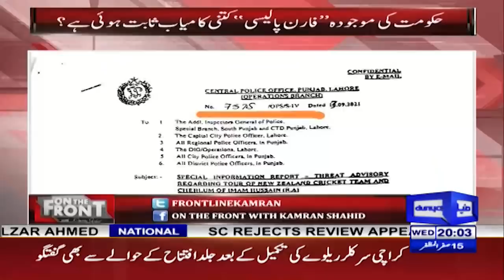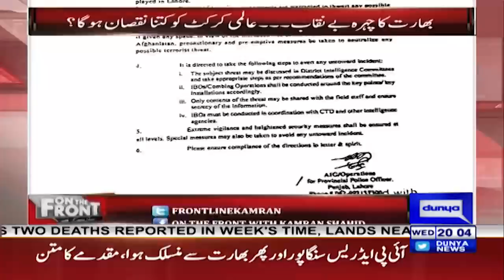Exclusive Interview of Sheikh Rasheed | On The Front With Kamran Shahid | 22 Sep 2021 | Dunya News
کڑے سوالات پر شیخ رشید  احمد برہم۔۔۔کامران شاہد کو اپوزیشن کا لیڈر کہہ دیا!

On The Front With Kamran Shahid | Exclusive Interview of Sheikh Rasheed | 22 Sep 2021 | Dunya News